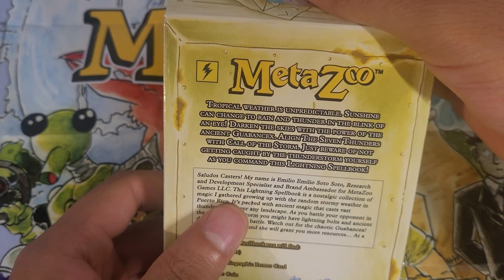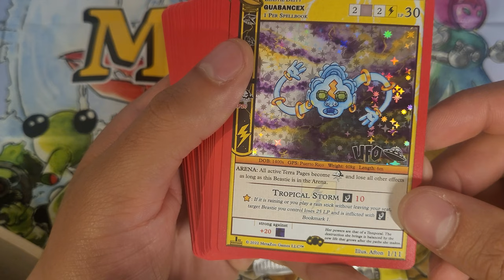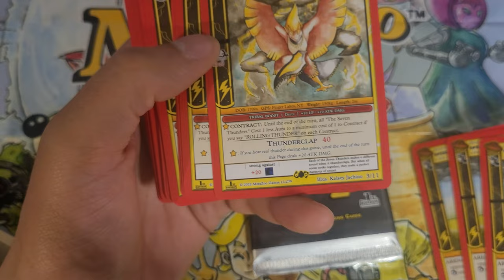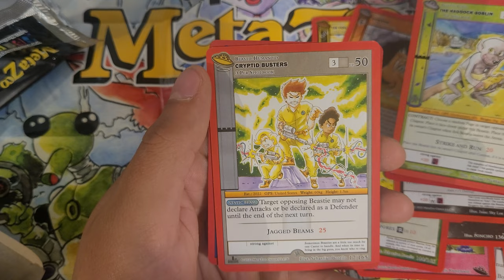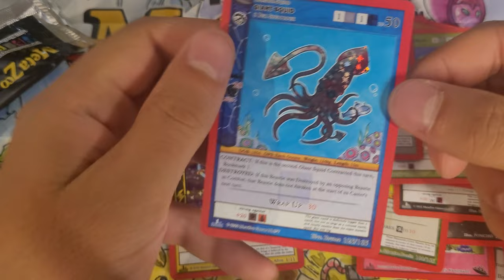MetaZoo Guabancex UFO Theme Deck Unboxing